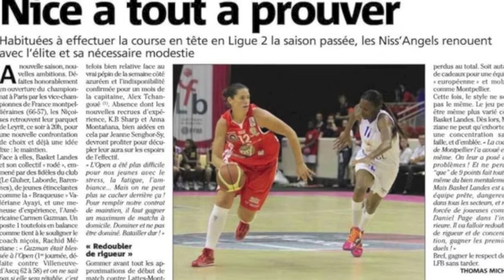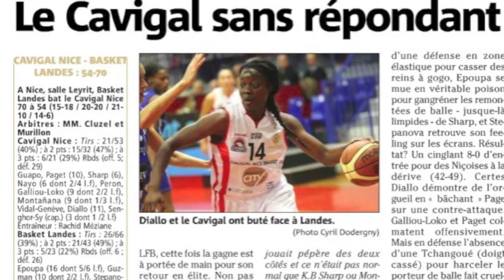Nice - B.Landes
Lors de la seconde journée de la LFB les Niss'Angels rencontrent Basket Landes